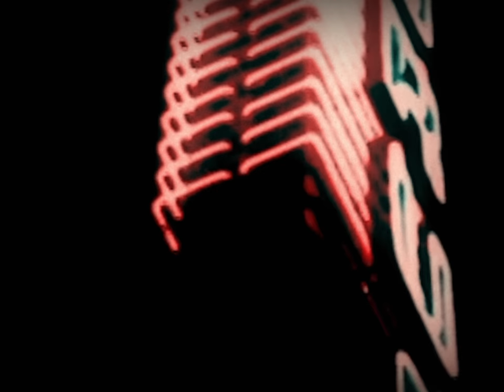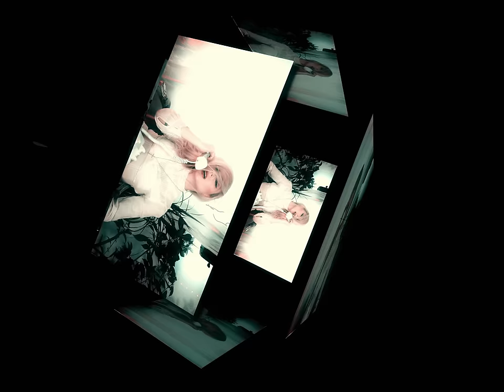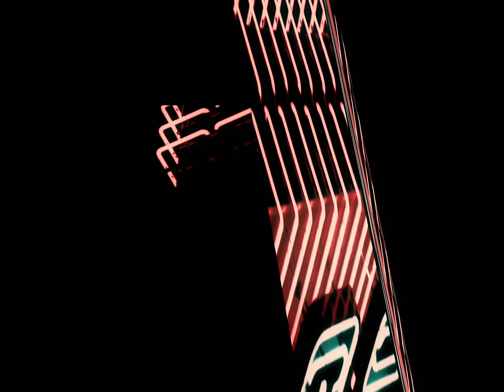NNHMN - The River of Fire (Official Video)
Song - The River of Fire (Official Video)  by NNHMN
Original song from the  "Deception Island Part 1" (Oraculo, Zoharum, K-Dreams 2020)

Credits
Performed By: NNHMN
Written By: Lee
Produced By: Michal Laudarg
Styling & Video Mash Up : Lee
Editor/Producer/Director/Coloring : Laudarg

Lyrics :

𝗧𝗵𝗲 𝗥𝗶𝘃𝗲𝗿 𝗼𝗳 𝗙𝗶𝗿𝗲

Two winds plummet
the river of fire is down there
how can I love you?
what to do with your pain
when your song sings for you

I wanna lose the feeling where I am
look me in the eyes
I wanna feel you
I wanna see you
I don't wanna lie
will you decide
it for yourself

Firebird trolling forgotten sounds
Non-existing past
Boat of trust
fall into the deep pit
full of ghosts
you're beaten
don't defeat it
let them watch

NNHMN  is a dark electronic music project - creating moody and evocative electronic music infected with dark synth sounds, eerie ambiances and mysterious female vocals. NNHMN live and work in their chosen home -Berlin. Lee and Laudarg embarked on a sonic journey on the thresholds of New Brutalist Theatre,  experimental electronic music and technoculture.  Many releases and gigs worldwide followed,  under various names and with different members,  culminating in the present project.
NNHMN’s dizzying sound is defined by analogue textures and arpeggiated bass lines, a sense of sonic investigation that veers from post-punk to haunted synth-wave and disco. Obsessive synth lines and sultry vocal deliveries guide the listener through a thrilling dimension with minimal synth qualities and gothic undertones. NNHMN have built up a local following and have been appreciated by numerous alternative festival organizers. The band has toured Europe, played local Berlin clubs and performed live at festivals in Seoul, New York City, Montreal and Barcelona.

The NNHMN channel is the band’s official YouTube home, featuring the catalogue of the original band’s official music videos and live performances.Subscribe to join the NNHMN YouTube community and check back for announcements, updates, and more!